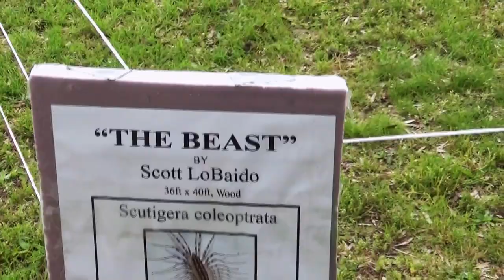Interview With The Famous Artist Scott LoBaido about "THE BEAST""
The Famous Artist Scott LoBaido talks about his work of art called "THE BEAST". Scott is famous for painting Murals of the American Flag around the United States. He is a proud American and an amazing Artist.